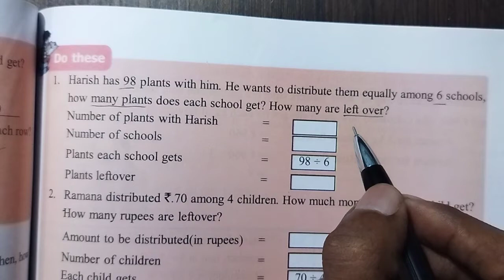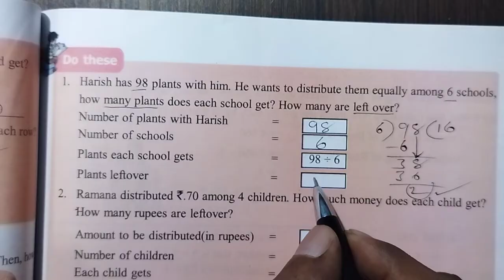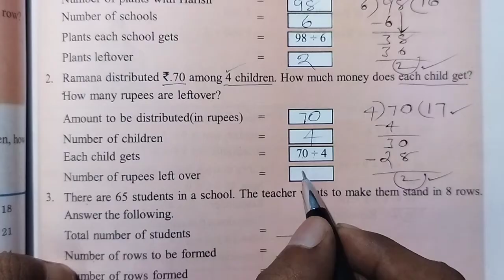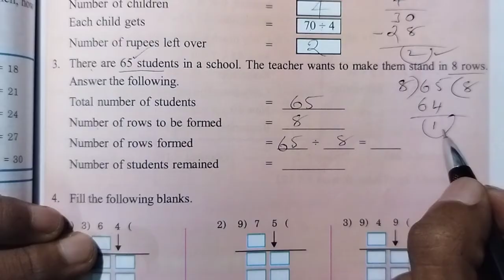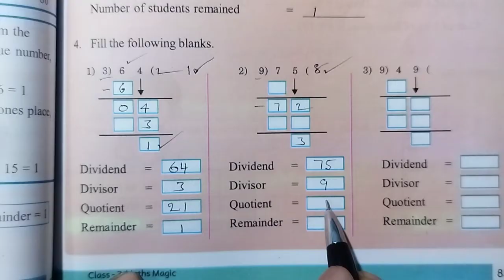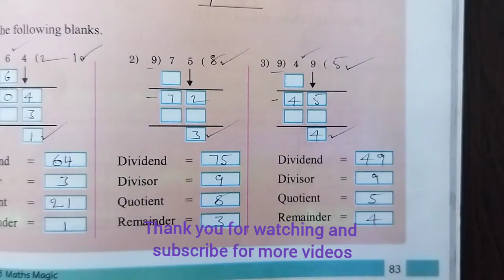AP 3rd Class Maths Textbook || Chapter - 6 : Let's Share || Page number - 83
This video is about AP Govt 3rd class Maths Textbook, chapter 6 : Let's share, page no : 83

Chapter - 6 : Let's Share